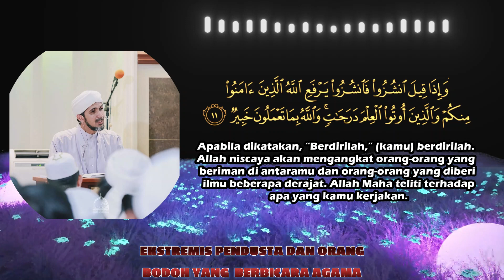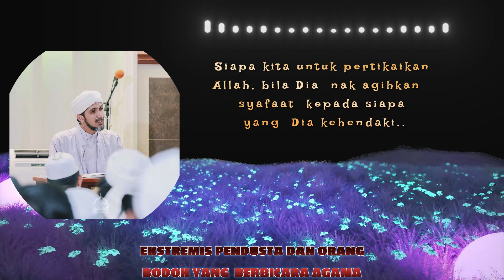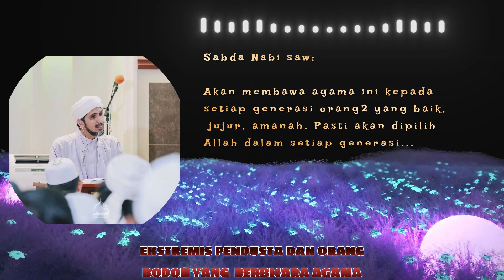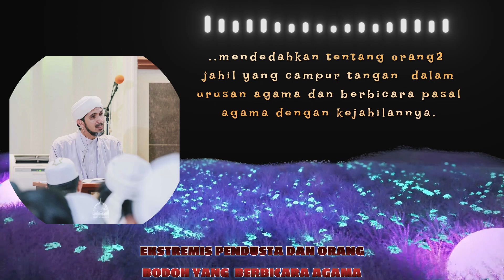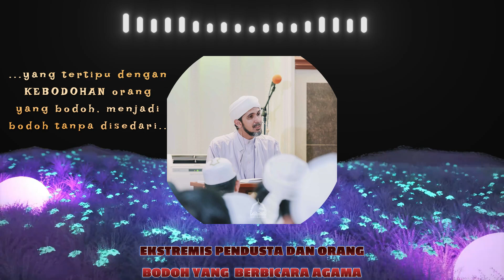HABIB ALI ZAINAL ABIDIN... Ekstremis Pendusta Dan Orang Bodoh Yang Berbicara Agama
Siri tazkirah ringkas oleh Syeikh Habib Ali Zainal Abidin.